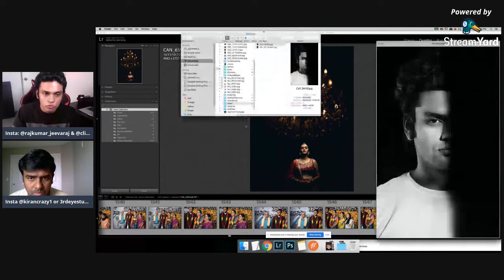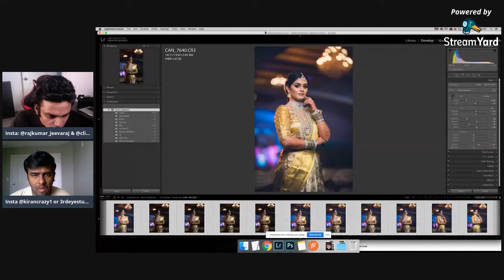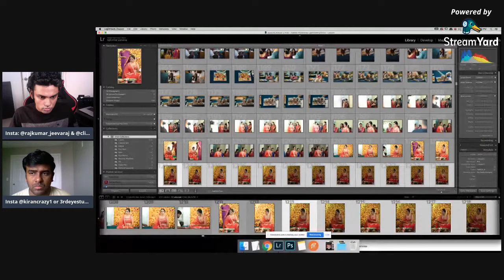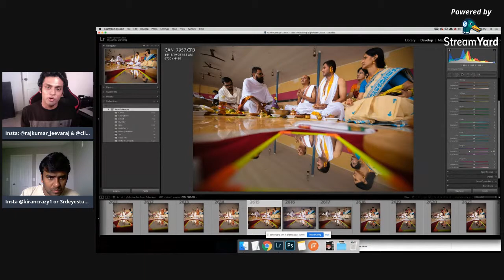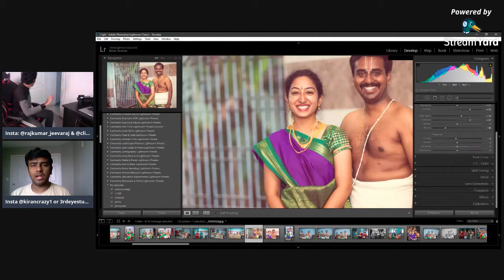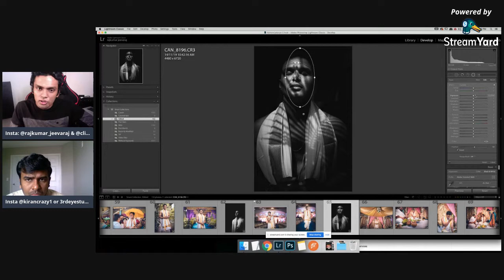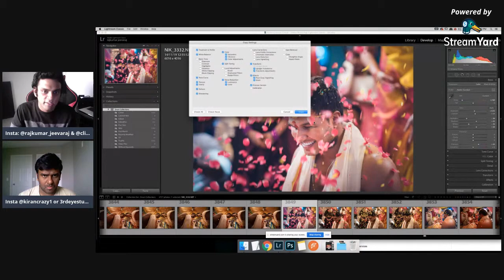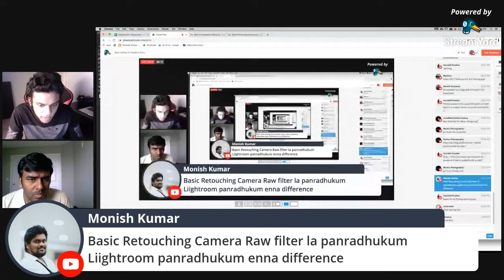Basic Editing for Wedding Photographers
Basics of editing in Lightroom